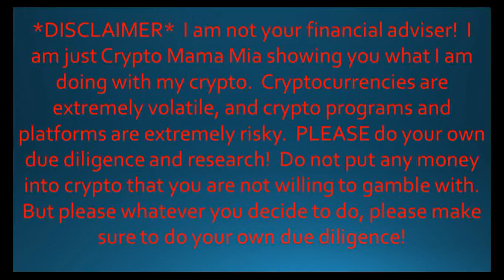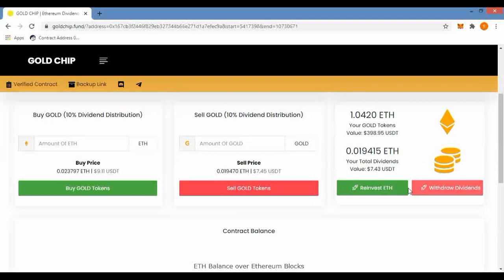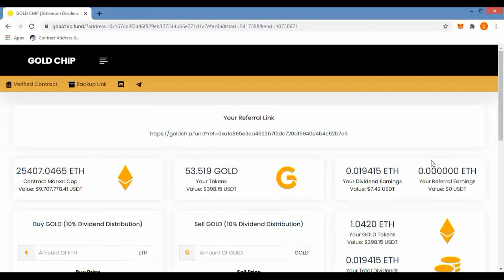ETH Gold Chip Fund UPDATE 8/25/2020+1K Subs And Next Giveaway Coming Soon!!!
In this video I give an update on my eth gold account, the pumped up ETH savings account...+1k subs is getting closer, which means the next BTC giveaway is getting closer as well!!!

If you are interested in getting involved with Cash FX, please consider using my link (not open to NEW US Members):

I do get a referral fee if you use any of my links.

If you are interested in learning how to crypto leverage trade, learn from the master, the ORACLE:

If you are interested in trying your hand at leverage trading please consider using my Bitseven account:

BTC: 1HaPJmhUn4FM446yqZn6QUbRhd5ksw8EaU

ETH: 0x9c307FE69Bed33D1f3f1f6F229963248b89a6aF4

LTC: LWXdCgQ8cNfA3msettu5hjSQtKoRBFtRpG